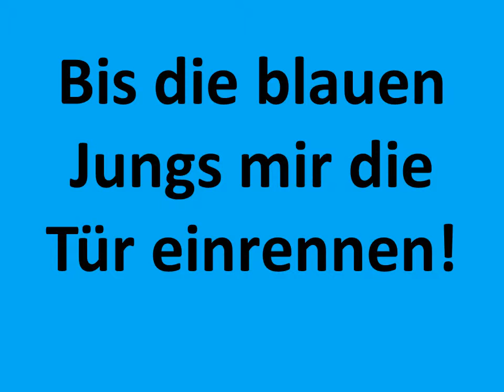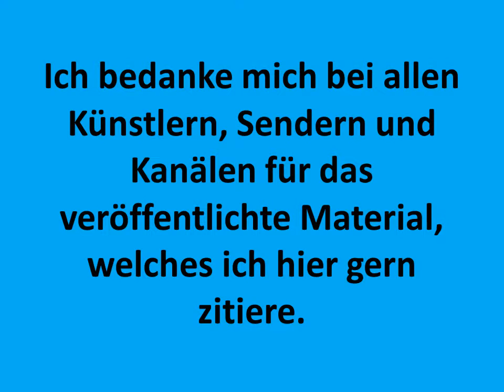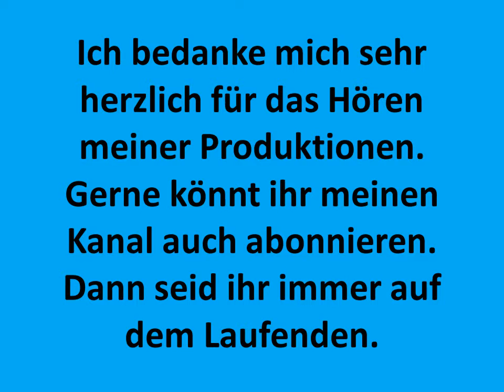Carsten Todt Hey alter Römer Mistakes were most ghost